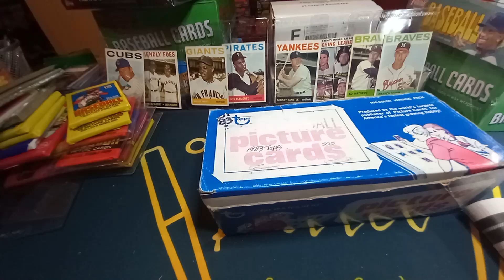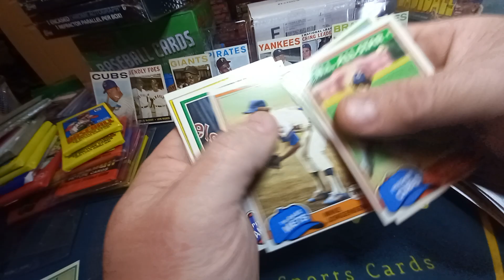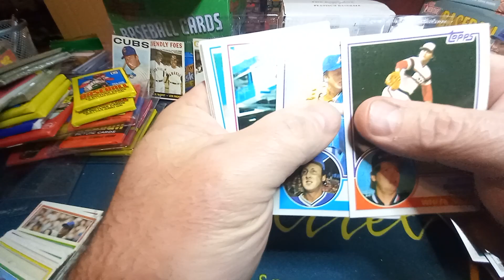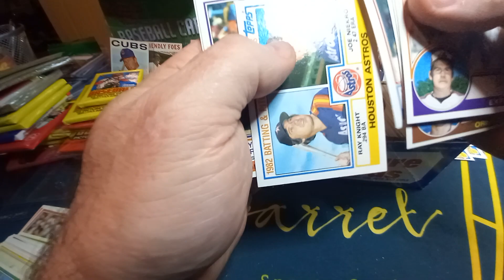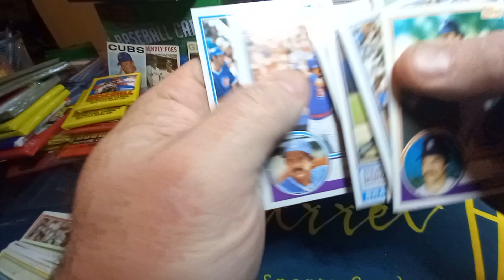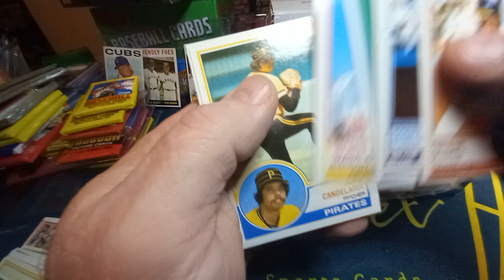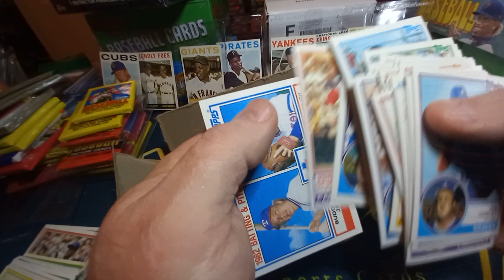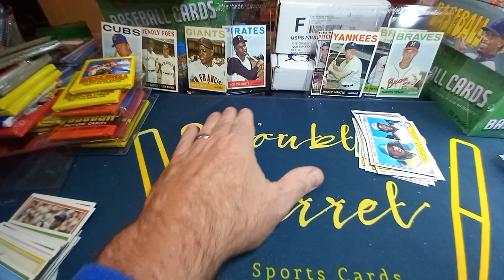Back in Time: 1983 Topps Vending Box